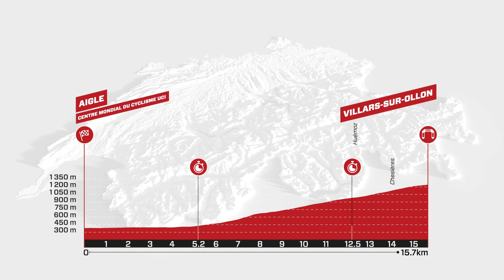Vorschau auf das Zeitfahren von Aigle nach Villars-sur-Ollon mit Mathias Frank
Das grosse Finale der Männer Tour de Suisse wird für Nervenkitzel bis im letzten Augenblick sorgen. Für die Frauen steht die 2. Etappe auf dem Programm und kann bereits für klare Verhältnisse im Gesamtklassement sorgen.